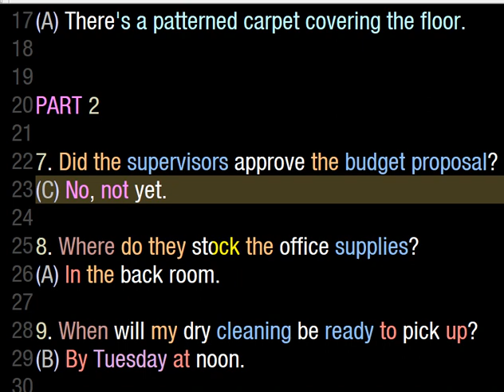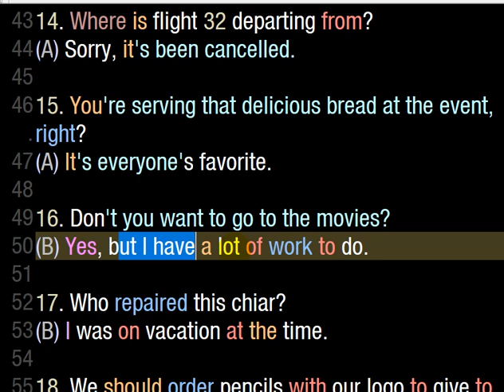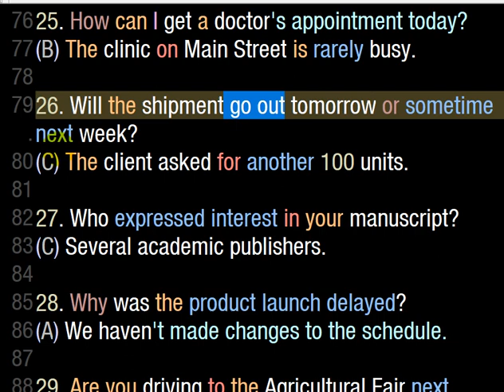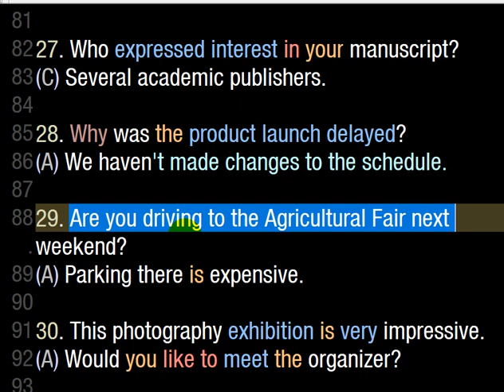2월21일 토익정답 파트1,2 써니토익tv